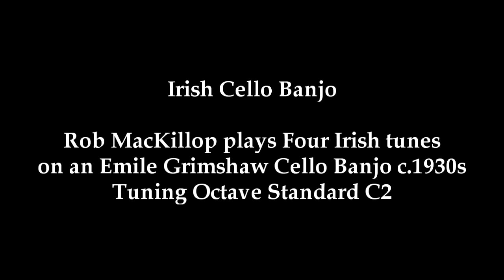Irish Music on the Cello Banjo - Rob MacKillop